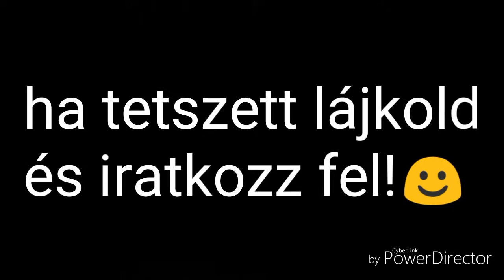Brutal doom v20 doom mod végigjátszás part 33